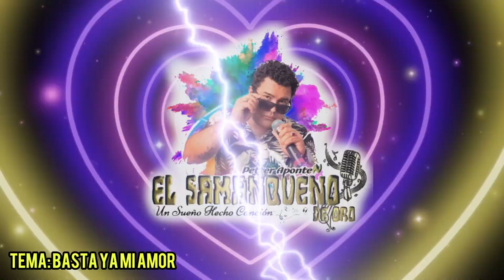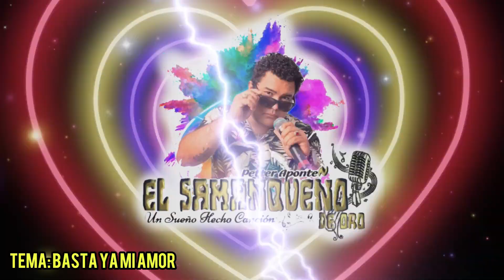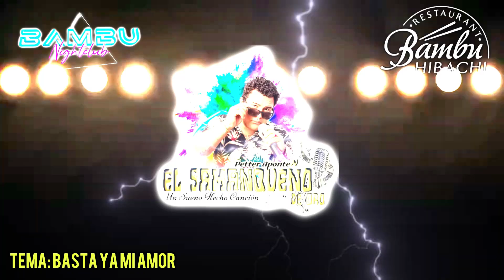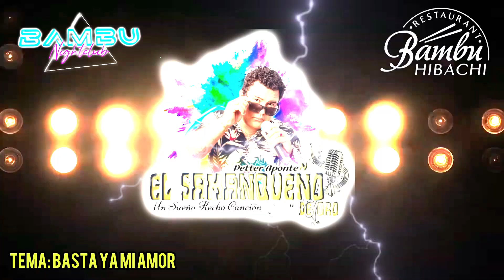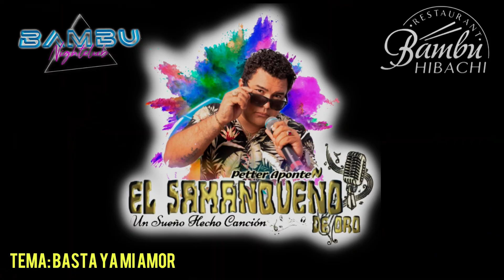Basta ya mi amor - Petter Aponte